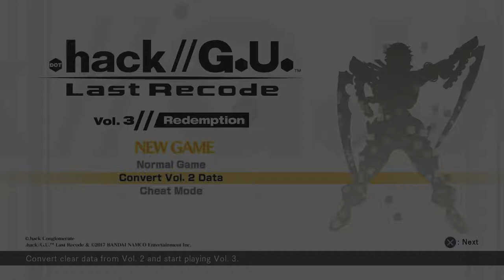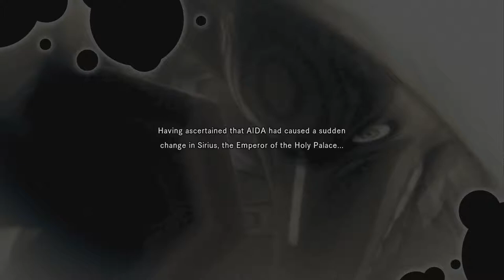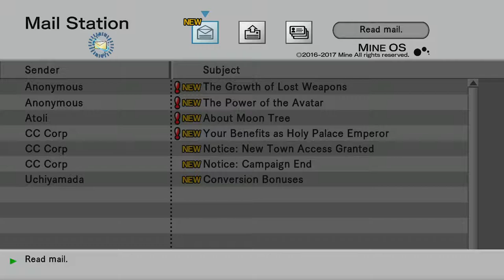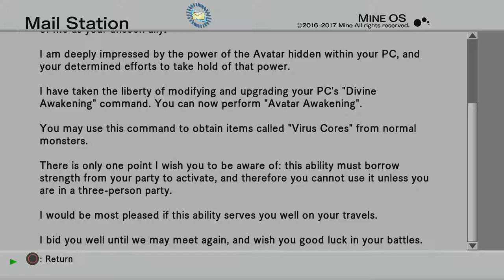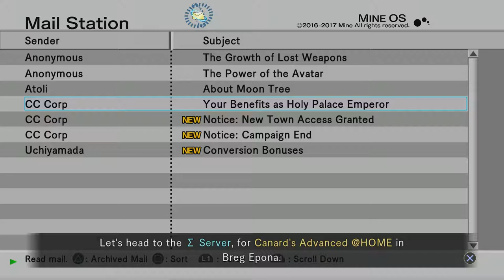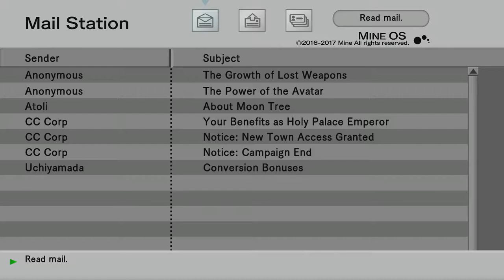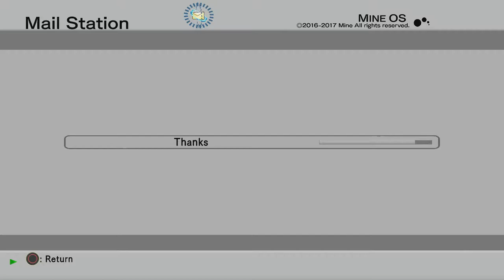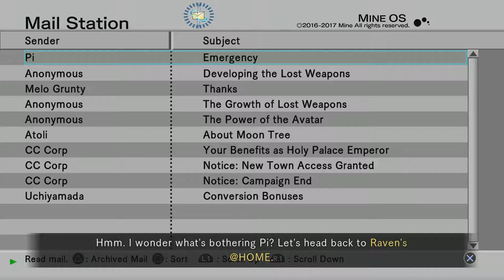.Hack G.U. Last Recode Vol 3 Episode 1: This Moron Again